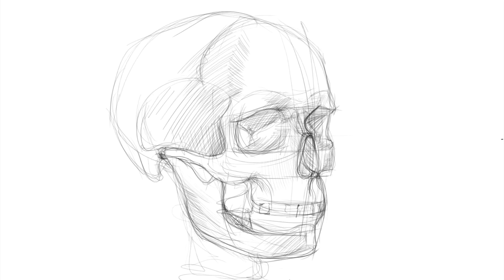Rysunek anatomiczny studium czaszki w 60 sekund. Przyśpieszony film z rysunku czaszki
Rysunek anatomiczny studium czaszki w 60 sekund. Zobacz przyśpieszony film z rysunku czaszki, który oryginalnie trwał około 4-5 godzin od białej kartki do pełnego realizmu. Rysunek wykonał nauczyciel RA.

Seria filmów RA pokazujących w bardzo przyśpieszonej formie kolejne etapy rysowania. W tym odcinku zobaczysz anatomiczne studium czaszki. Anatomiczne studium postaci jest jednym z najważniejszych tematów egzaminów wstępnych na studia artystyczne i na politechniki.